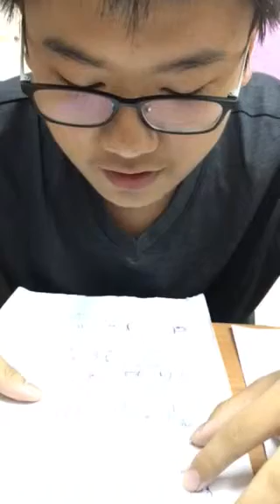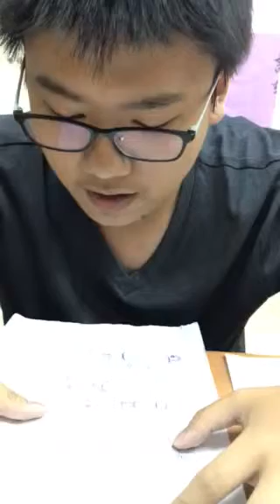敬哲-空中英語教室-與時俱進的電子遊樂場